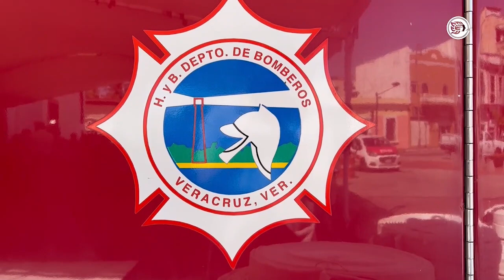Día del Bombero: Héroes Dispuestos a Darlo Todo por Salvar Vidas